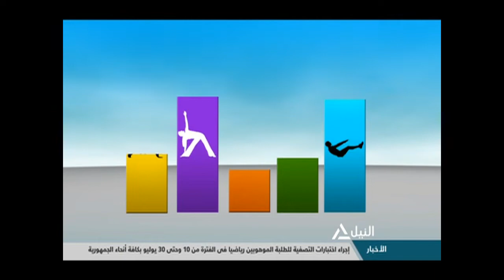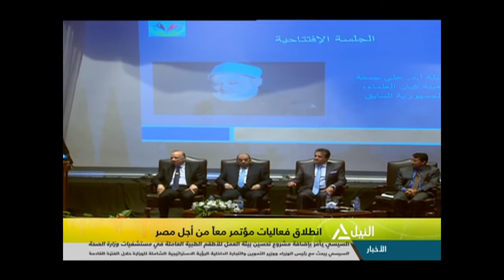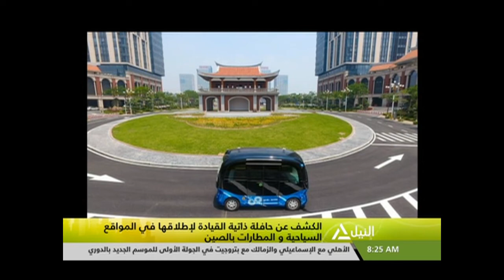جولة هذا الصباح 09-07-2018